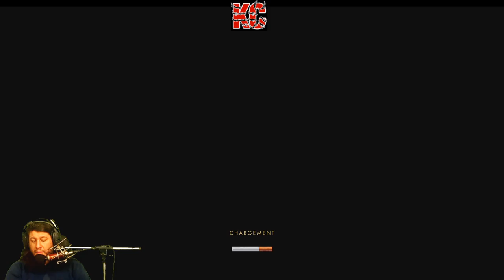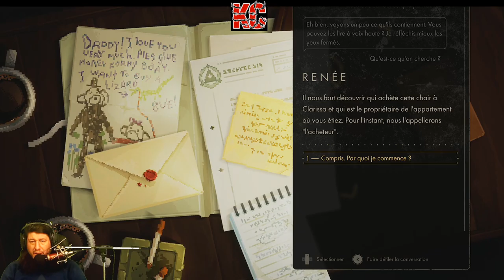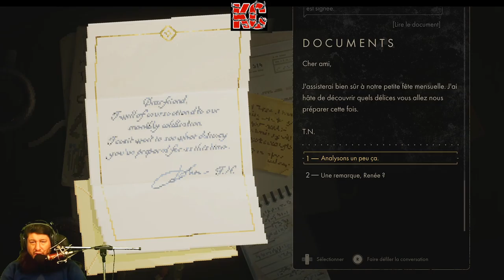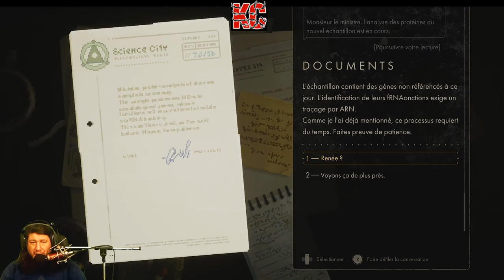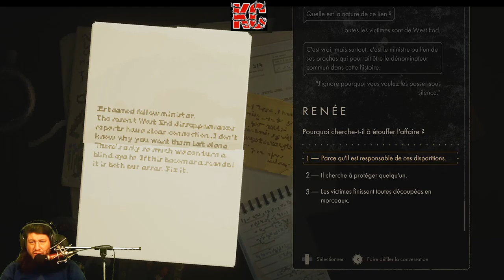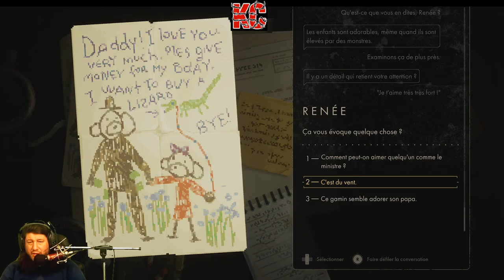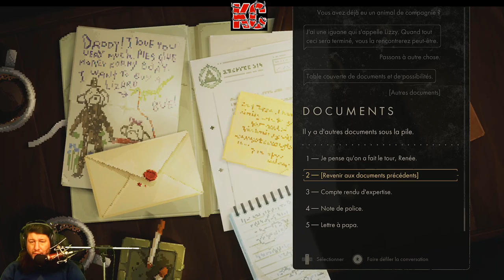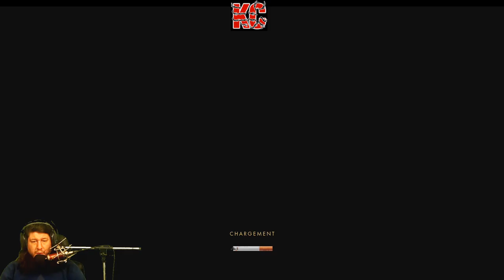Backbone Live Gameplay Épisode 04 Fr Karibou Canadien